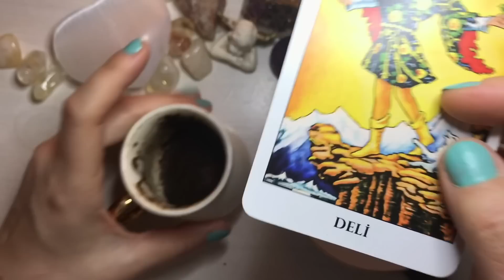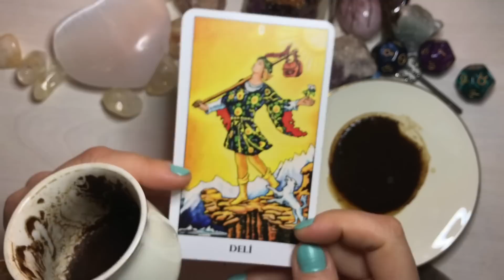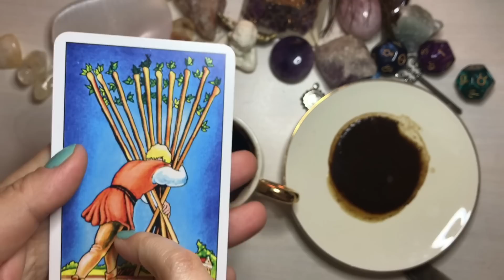Taurus ♉️ NEXT THREE MONTHS ✨ Coffee Cup Reading ☕️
This is a coffee cup reading for the next three months.